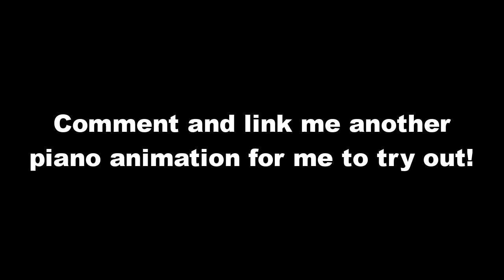Pianos are Never Animated Correctly... (Family Guy)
Here I play what was actually played from this piano animation from Family Guy where Peter Griffin plays the piano.
Comment and link me another piano animation for me to try out!